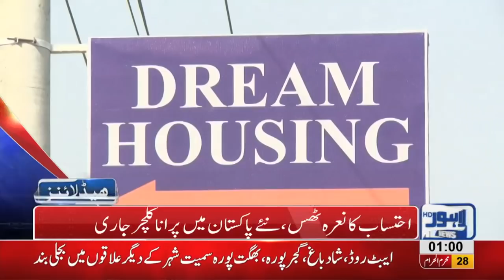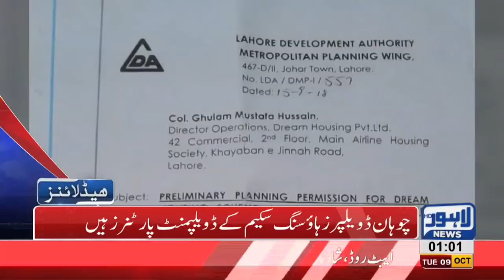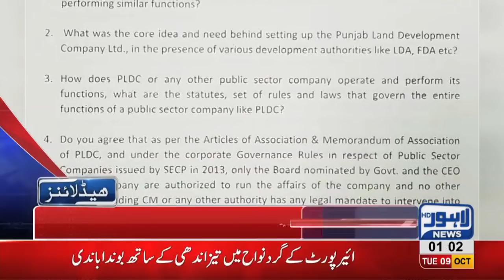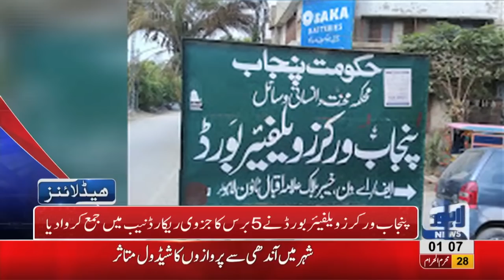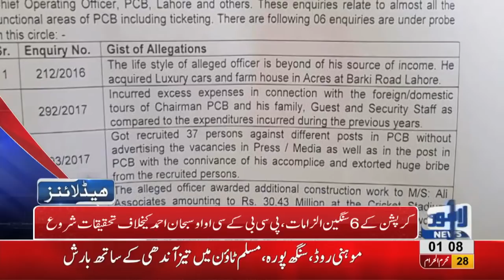01 AM Headlines Lahore News HD – 09 October 2018